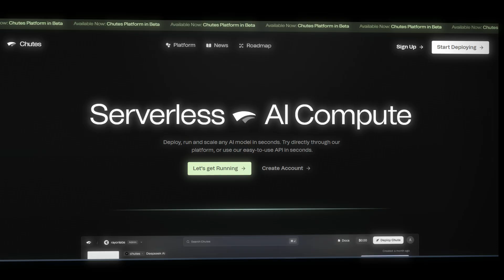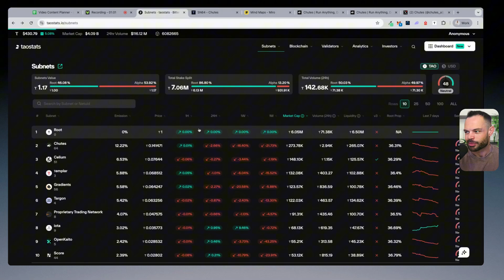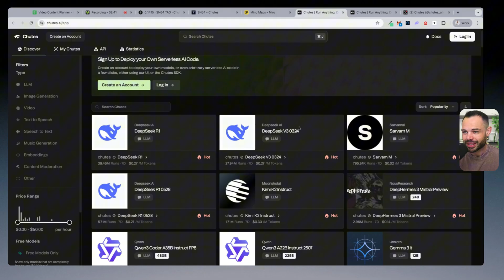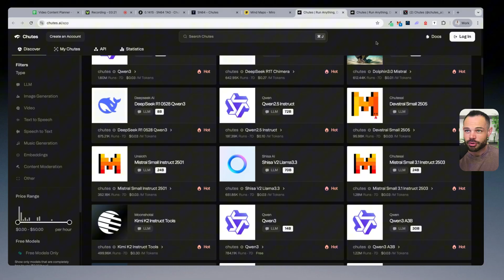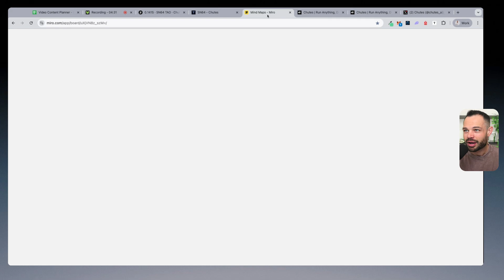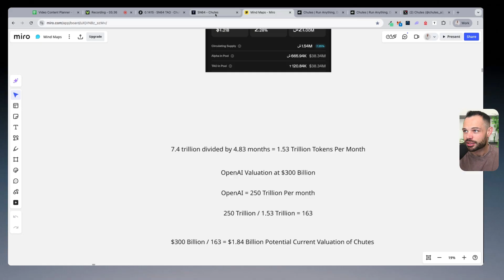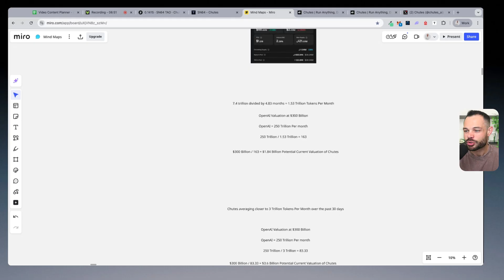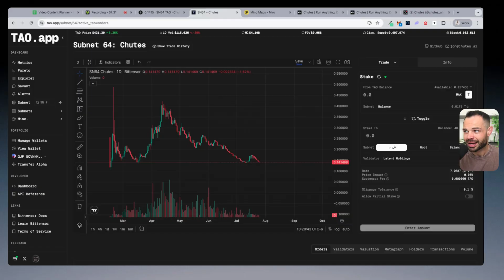Is Chutes Subnet Getting Ready to Explode? | Bittensor TAO Ecosystem!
In this video, we dive into the explosive potential of the Chutes subnet on Bittensor. As TAO subnets continue to evolve, Chutes is gaining traction for its unique value proposition and growing activity.

🚀 What You’ll Learn:

An overview of the Chutes subnet — what makes it stand out among other Bittensor subnets.
Chutes specializes in high-demand AI services, focusing on scalable and efficient task processing that sets it apart. Its unique architecture allows it to handle diverse workloads, making it a key player in Bittensor’s ecosystem growth.

How Chutes leverages decentralized AI to deliver valuable services and drive TAO staking rewards.
Chutes rewards validators and miners with TAO based on their performance in processing AI inference tasks. Growing demand for AI queries ensures a steady flow of rewards for active network participants.

The key metrics and growth indicators signaling Chutes’ rising traction in the ecosystem.
Metrics like query volume, validator count, uptime, and emission shares highlight Chutes’ strong growth and network health. Increasing user engagement and transaction activity position it as one of Bittensor’s most promising subnets.

Insights into validator performance, query volumes, and staking opportunities on the subnet.
Validators secure the network by processing AI requests and earn TAO rewards based on efficiency and trust scores. Learning to identify top validators and monitor their performance can help maximize staking returns.

Why Chutes could be poised for significant growth and what this means for TAO holders and stakers.
As decentralized AI adoption expands, Chutes is positioned to capture more demand and increase rewards for participants. This growth translates into higher yields and greater long-term value for TAO holders and stakers.

We break down what makes Chutes stand out, explore the technical metrics that suggest it’s gaining momentum, and highlight why this subnet could be one of the most undervalued plays in the ecosystem.

Whether you’re a TAO investor, miner, or simply exploring Bittensor subnets, this is a timely deep dive into a project you don’t want to overlook.